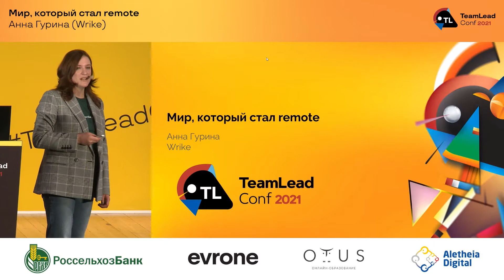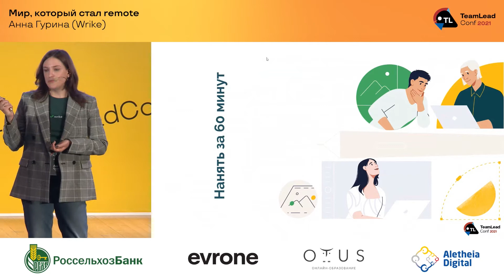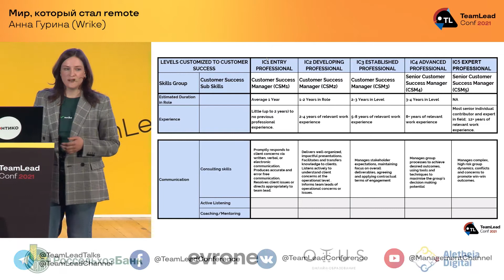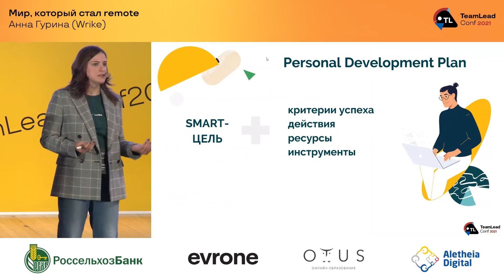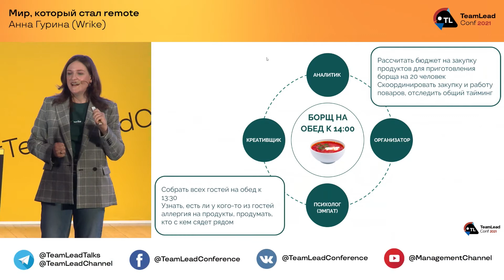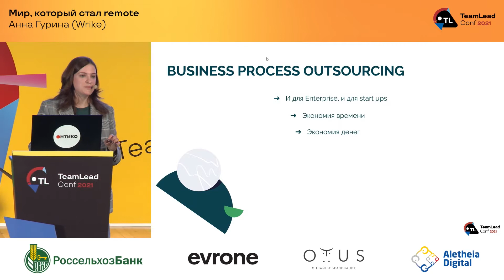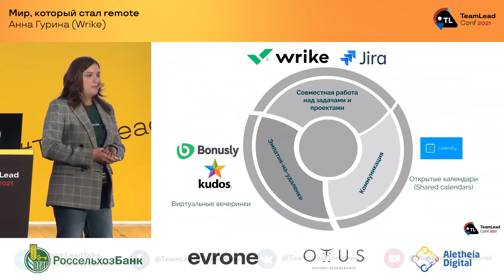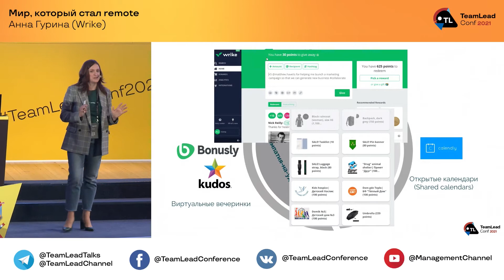Мир, который стал remote / Анна Гурина (Wrike)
Единственная профессиональная конференция только для тимлидов
29 и 30 апреля 2021. Москва, Конгресс-центр ЦМТ

Тренды в remote-мире.

Хайринг: Формирование ожиданий. Скиллы и опыт успешного remote-кандидата.
Инструмент: Skills Matrix с секцией про remote working skills.